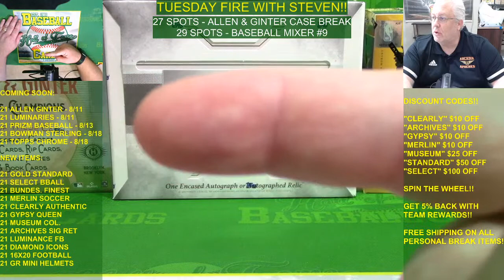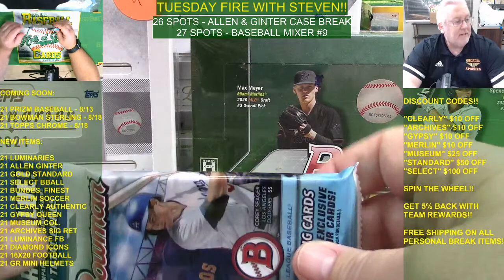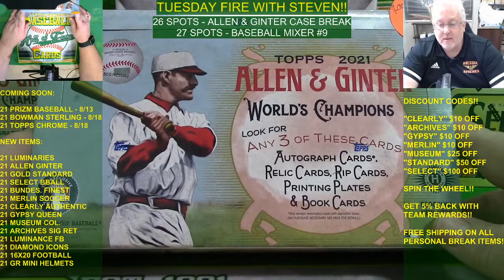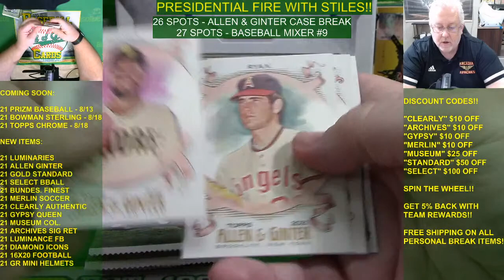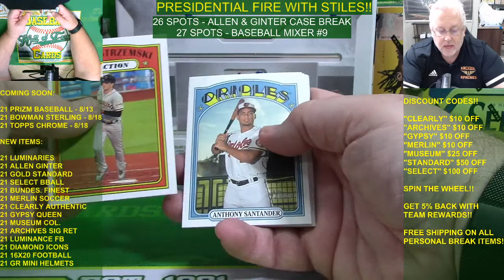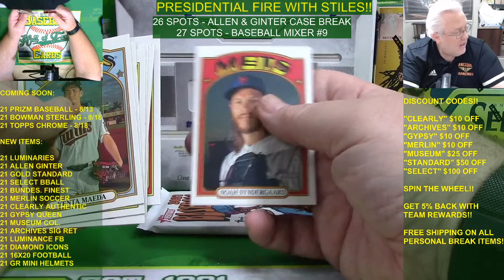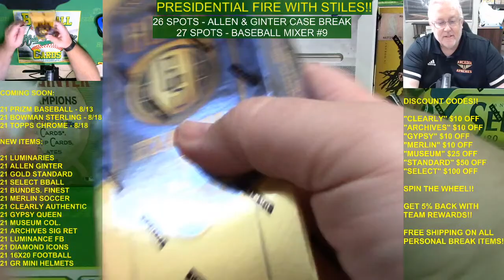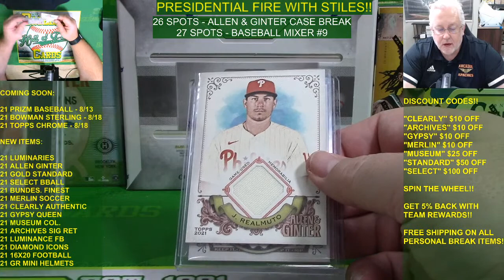8/11 RIPPIN' WITH STILES